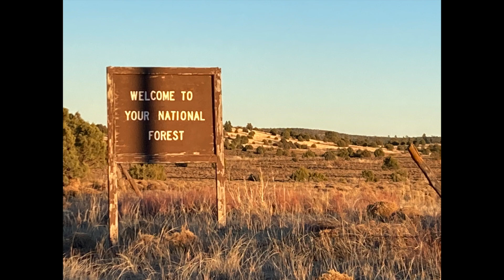Walking the Trail at an AZ Local Park! * Conscious Matter Travels: Skoolie Sage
Exploring the local area this week by walking the trail at Show Low Lake.  And, then of course, we detoured a little for some off roading on our drive home!  Watch to see what we viewed in the sky that evening.

We hope you enjoy this video as much as we did as you watch our adventures unfold...  and then follow along next week as we continue on!  They definitely do not disappoint!

to see how you can view additional content and support us in our journey as we continue this adventure!